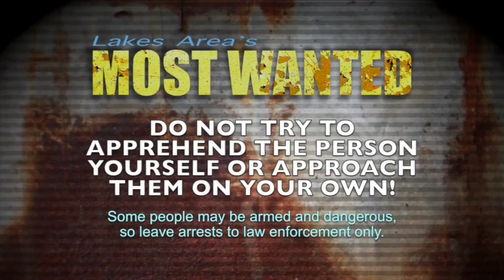Most Wanted 3 20 17